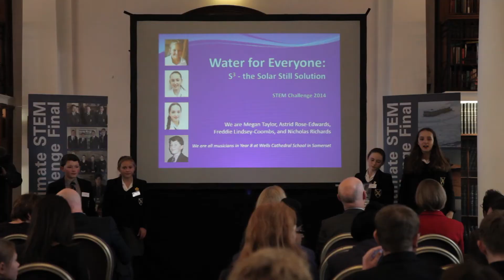Ultimate STEM Challenge 2015 - The Results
FInd out who won the inaugural Ultimate STEM challenge